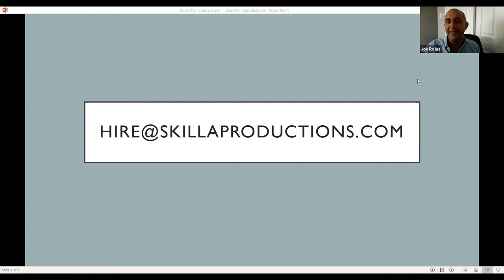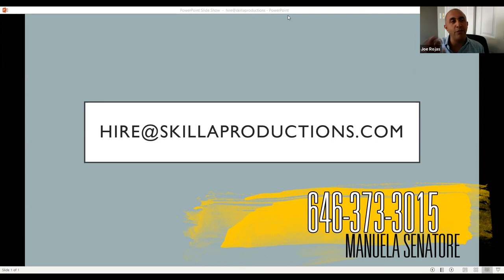Interview with Manuela Senatore of Skilla Productions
My awesome interview with Manuela Senatore the AMAZING CEO of Skilla Productions make sure you check her out
Her journey is amazing. Let me know what you liked the best.